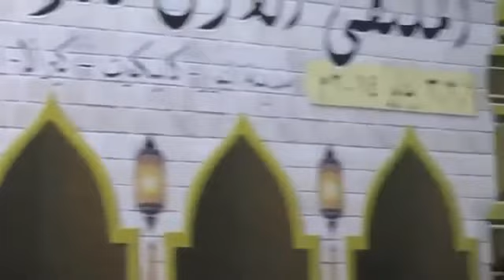Shahin babu Thanur singing frm punoor